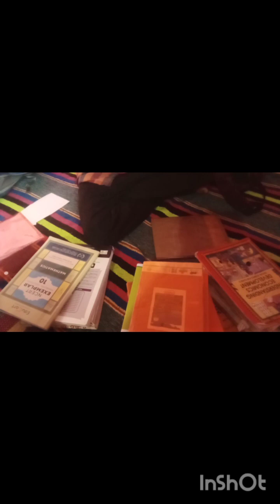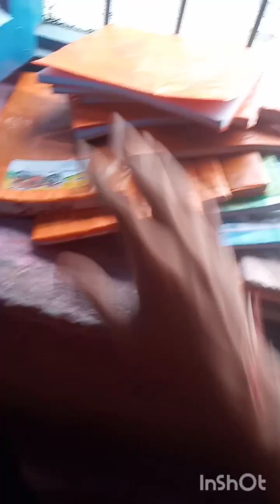STUDY ROOM SETUP /10TH GRADER/ VLOG -1/SUBSCRIBE/LIKE/SHARE.